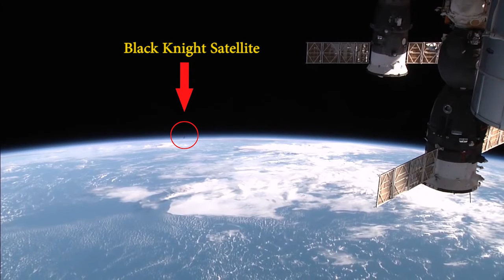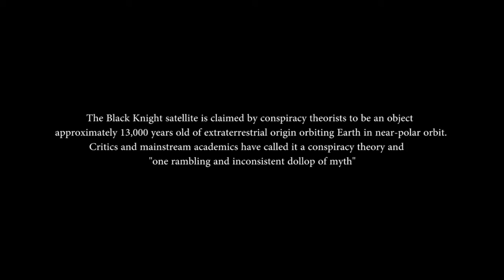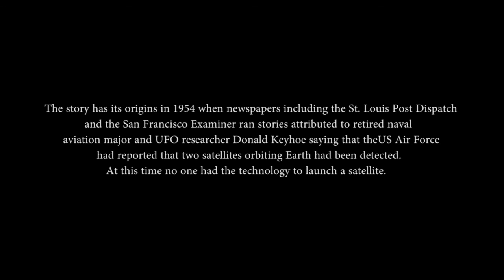UFO Sighting 2015 | Black Knight Satellite Caught On Live Stream Near The Space Station | UFO Videos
UFO Sightings 2015 | Black Knight Satellite Caught On Live Stream Near The Space Station | UFO Videos

UFO, the mysterious moving object that appears in the sky occasionally is claimed to have no orthodox scientific explanation regarding its existence. As per the prevailing belief they are flying saucer and the same can be a monster spaceships carrying real extraterrestrials through clouds. Nowadays, UFO sighting has been a matter of amusement rather than a concern, even though there are ample evidences about their scary appearance. However, in postmodern culture, where Alien Videos are common, the movement of UFO needs to be taken as a serious matter. The appearance of flying saucer and their real images caught on tape is a proof of Alien life and the same has ignited the curiosity of NASA. They are in a set out to find out the hidden secrets of the extraterrestrials in the Universe.
Unidentified Flying Objects are reported to have often observed by air force personnel in military during their preparation for encounters. They used to mistake these flying objects as the consequence of the conspiracy of their rival groups. Some of the latest UFO incidents are caught on video camera by these daredevils, and their video footage has generated a big question mark in front of science.
In our Alien Planet Youtube channel, we have done our best to present the UFO related footage in a splendid manner. In that, you can view the real scary stories of UFO objects and enjoy yourself by leaving back a thought in your mind.